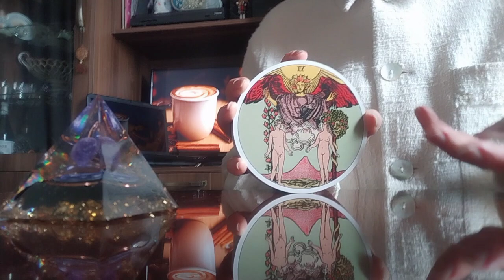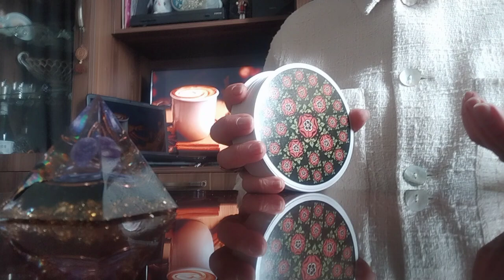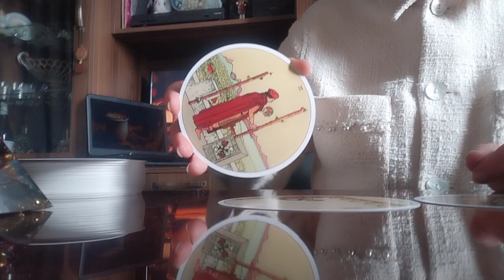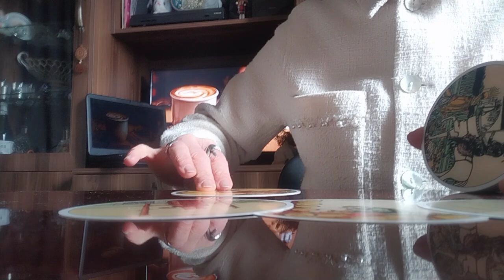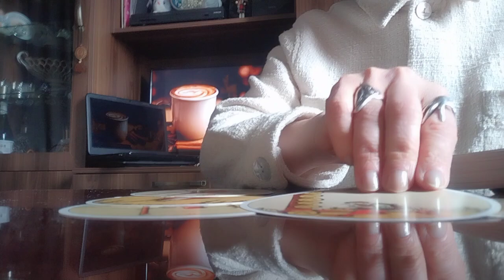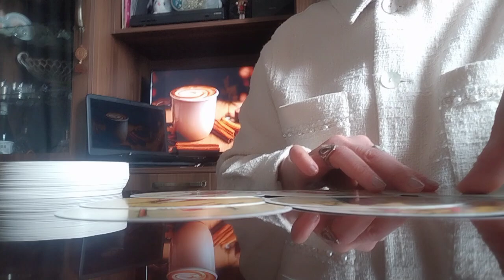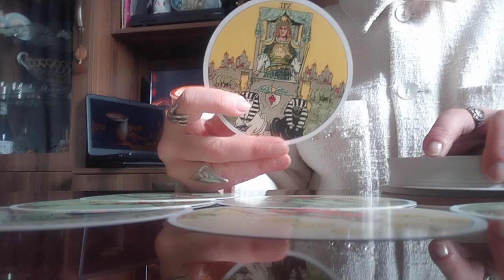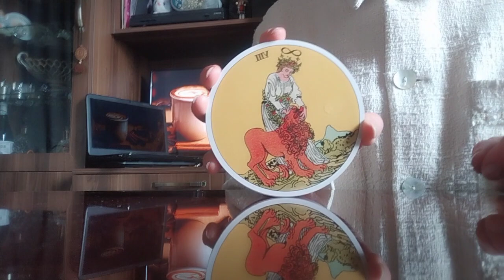თუ წარსულში და აწმყოში არ გაგიმართლათ, ნახეთ, როგორ მომავალს ხედავს ტარო თქვენთვის!🥰💫💒